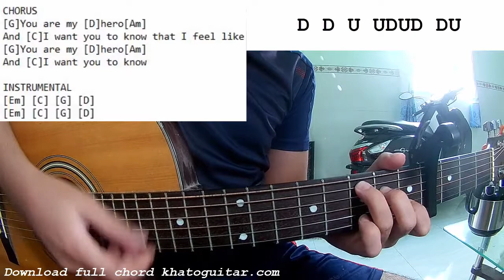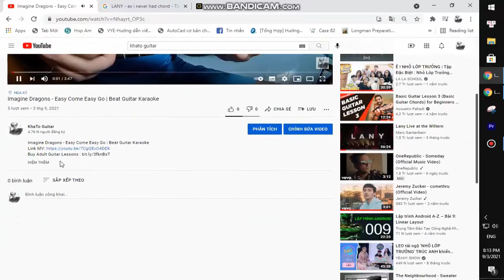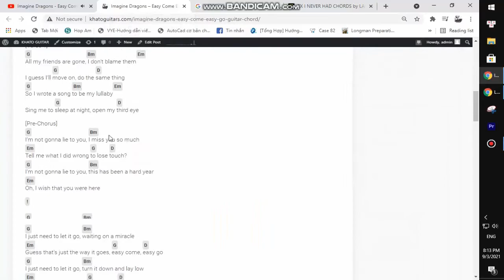Westlife - My Hero | Guitar Tutorial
Thank you very much my friends. Westlife - My Hero | Guitar Tutorial
Today, I will share with you Westlife - My Hero | Guitar Tutorial